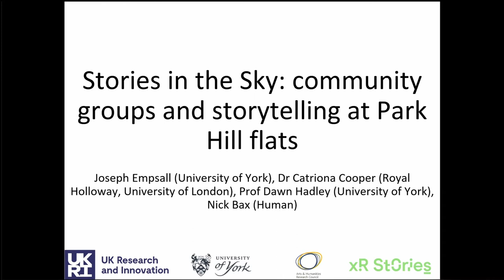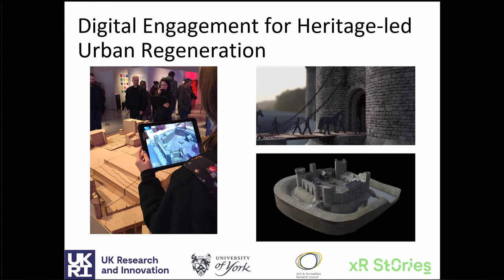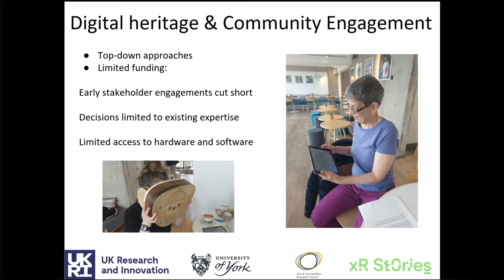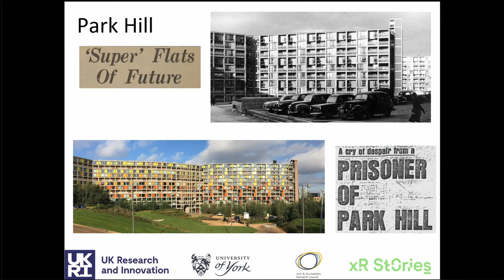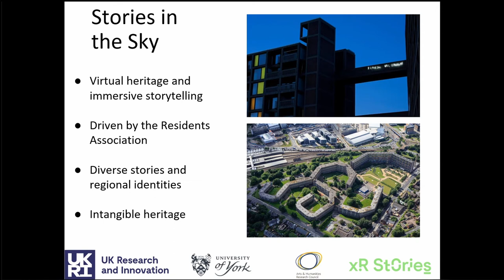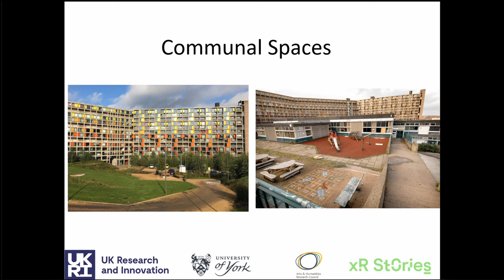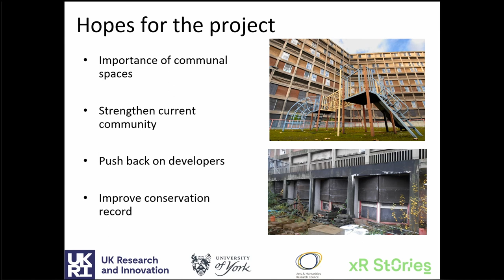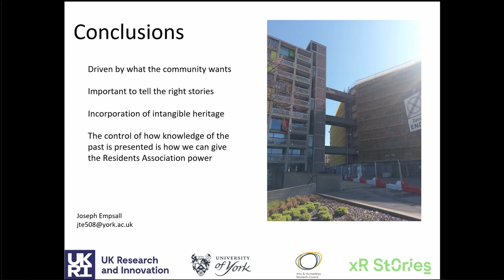Stories in the Sky: community groups and storytelling at Park Hill flats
Park Hill Flats have been controversial since construction in the 1950s, with their brutalist style influenced by Le Corbusier, Habitation housing principle, and an era of optimism for improved working-class housing, saw the slums (dubbed ‘Little Chicago’) cleared and replaced with utopian ‘Streets in the Sky’; design was meant to foster community building. The dream died with Thatcherism, and the flats bore the brunt of the ensuing deprivation and neglect in Sheffield (portrayed on screen in The Full Monty (1997) and This is England ‘90 (2015)), but demolition plans were halted when English Heritage ‘listed’ them in 1998. Regeneration is creating a diverse community in a building that embodies a strong sense of local identity in Sheffield and regional identity in Yorkshire.

Our AHRC project team interviewed the Residents’ Association about their responses to immersive experiences and aspirations for telling their own tales of Park Hill life; they are enthusiastic about contributing their stories to ongoing re-conceptualisation of Park Hill, even where presenting challenging narratives of unemployment, depression, crime and loss. The stories residents want to tell about the flats do not consider the tangible remains, but instead consider the building as a physical anchor to local and regional intangible heritages and Sheffield identity. They are starting to tell these stories through organised tours of the building for diverse audiences interested in photography, architecture or heritage as well as school groups. We argue that through storytelling this community is advocating for itself its own notions of identity and culture heritage in this place.

CATRIONA COOPER, UNIVERSITY OF CAMBRIDGE / UNIVERSITY OF YORK